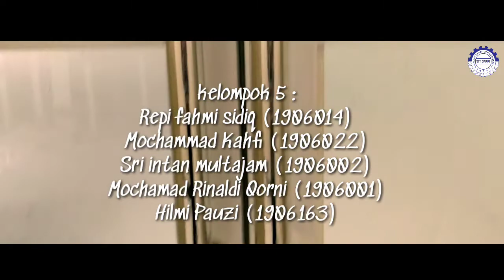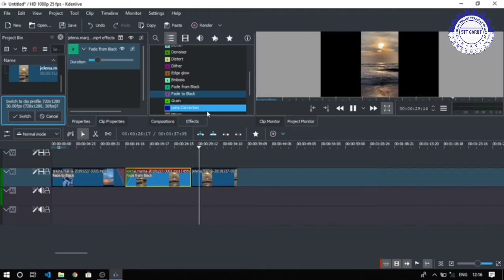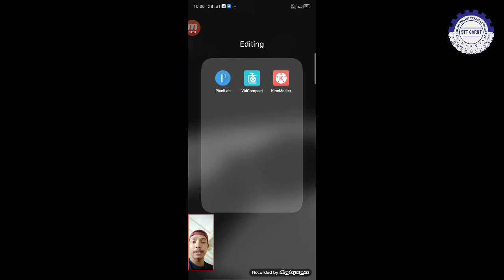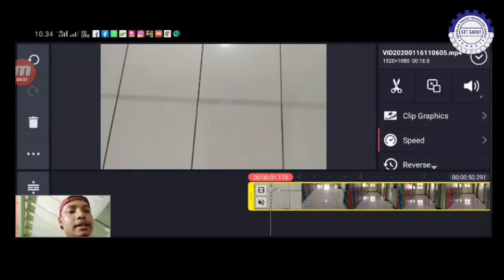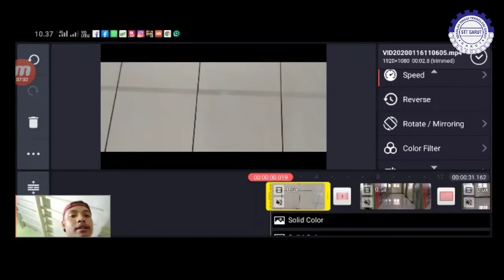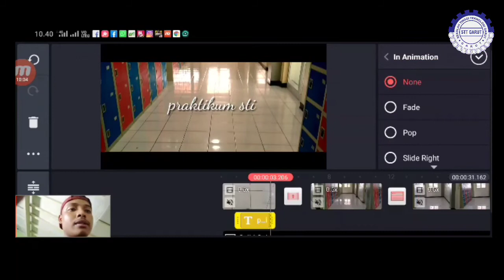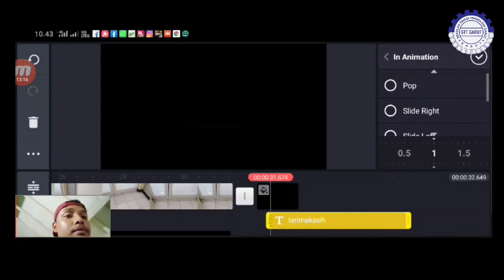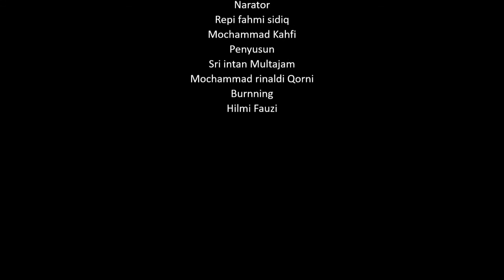Tutorial Video editor Menggunakan software PC dan Android |kelompok 5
Video editor kelompok 5

Repi fahmi sidiq (1906014)
Mochammad Kahfi (1906022)
Sri intan multajam (1906002)
Mochamad Rinaldi Qorni (1906001)
Hilmi Pauzi (1906163)